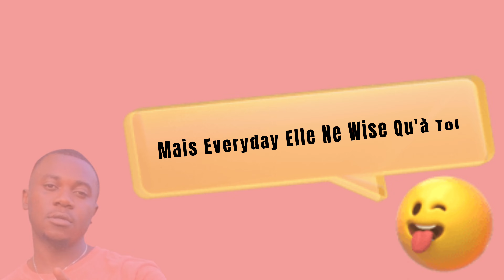Defasto -- Mauvaise Influence (Official Audio + Paroles) By @FanclubPablitoTraducteur​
Son utilisé : Mauvaise Influence
Artiste :   Defasto Du PSG
Année : 2022
Album :
Distribution :  @NTTL241
Montage :   @Onkassa7
Mix By :    @Onkassa7 ♪
Parole : Colors Lyrics By   @NTTL241
Label : News Talent The Label 241  ( @NTTL241  )

 💎 Retrouvez le son sur toutes les plateformes de streaming  💎

Remerciement à :

💎 Onkassa7

Remerciement au staff technique  :

💎 NTTL241💎

💎 ARTISTE NO PRODUCT FOR OTF TV & NEWS TALENT THE LABEL 241* 💎